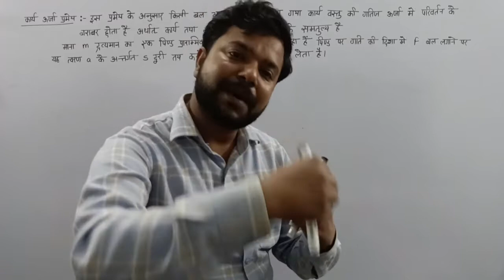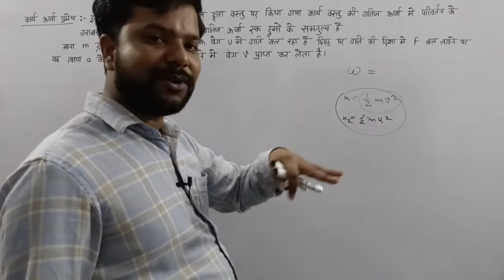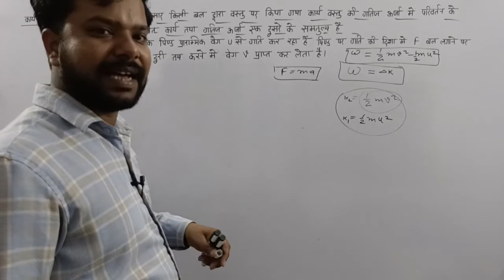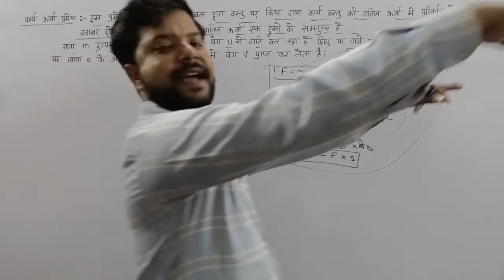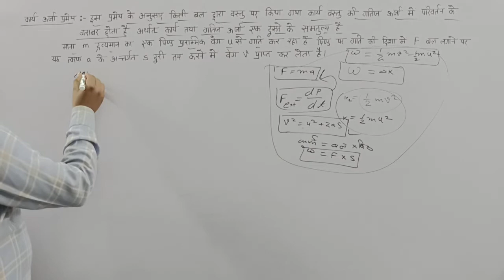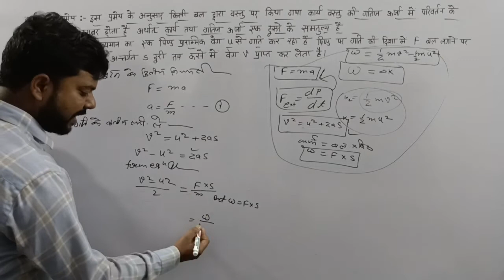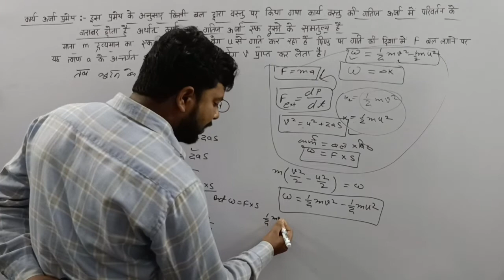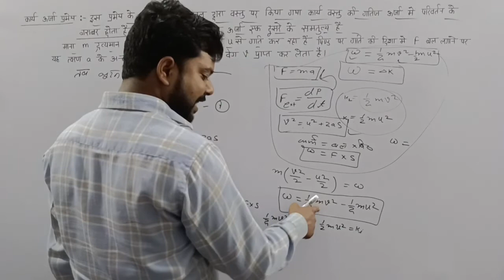कार्य ऊर्जा प्रमेय(work energy theorem) || Class-11th standard